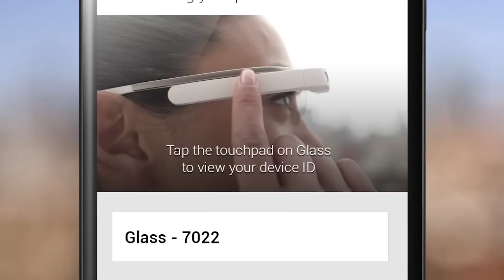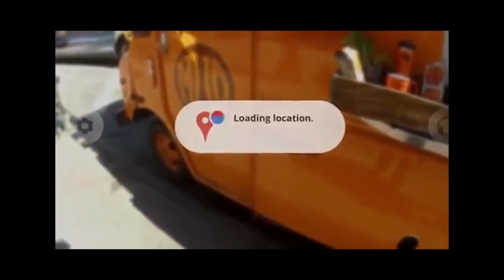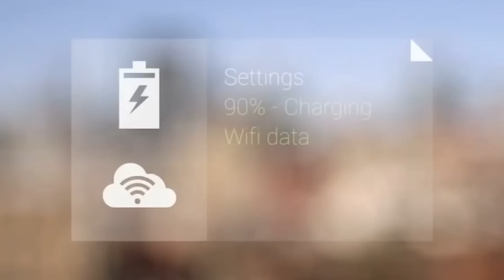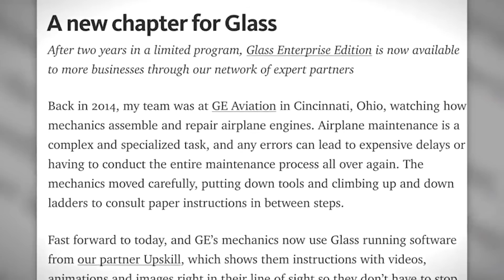🇱🇰 Smart Google Glass 2017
ස්මාට්ව ලෝකයම දකින් Google Glass නැවත පැමිණීම 2017 - what is google smart glasses, Google Glass is an optical head-mounted display designed in the shape of a pair of eyeglasses. google glass enterprise edition is Back and relaunch.